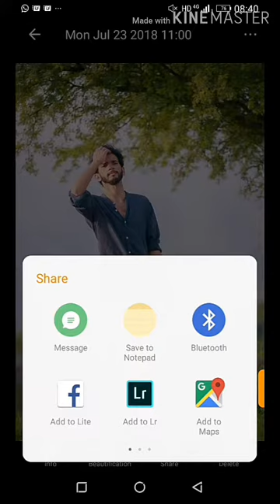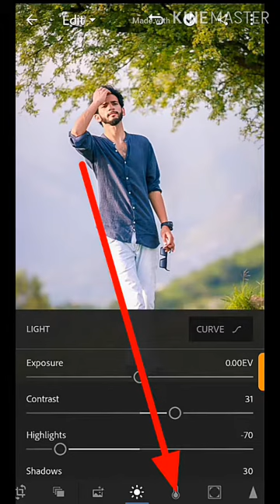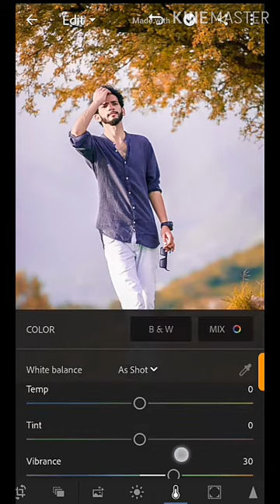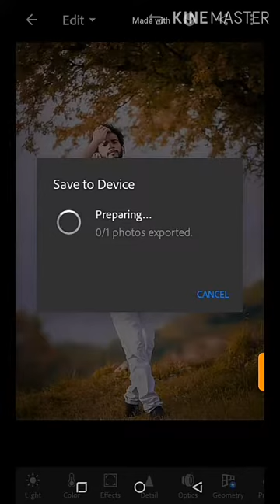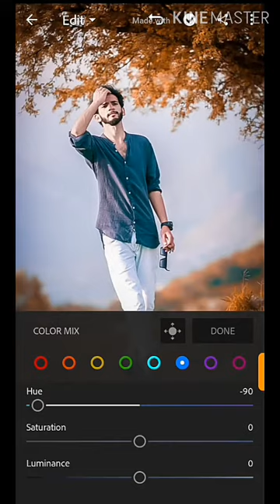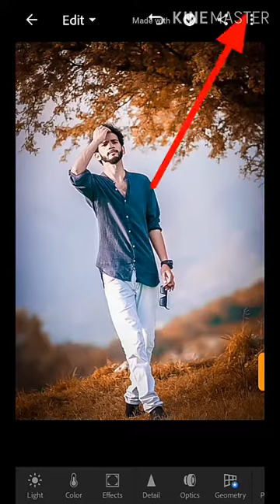Moody orange Lightroom editing tutorial//Lightroom editing tutorial//rX Maker's....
Moody orange Lightroom editing tutorial.